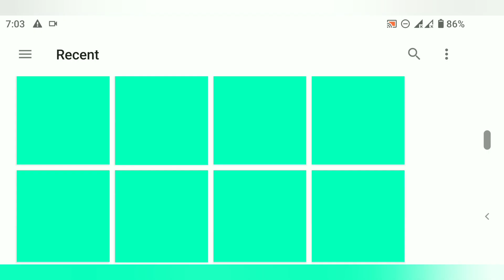Editing photo or picture easily on mobile| 439 ZT February 28, 2023